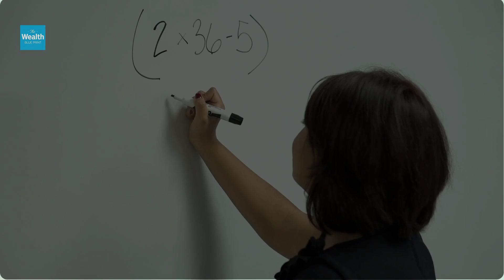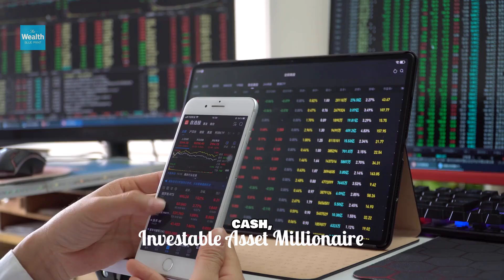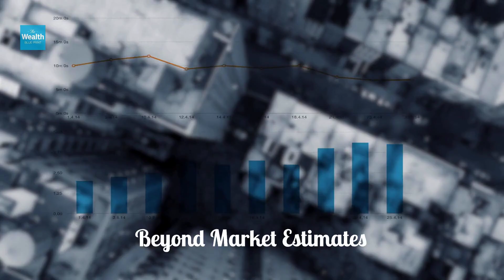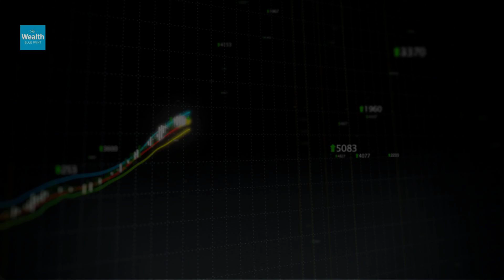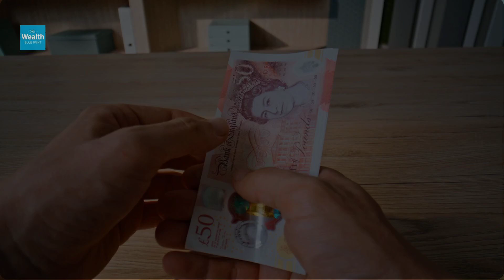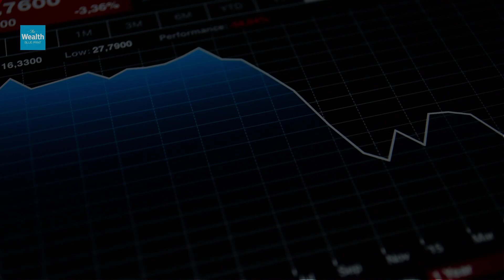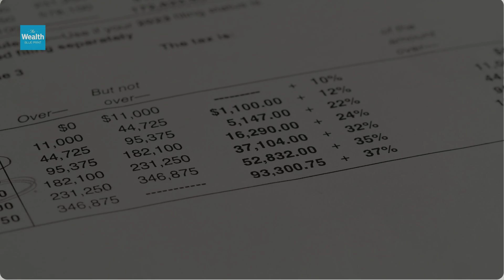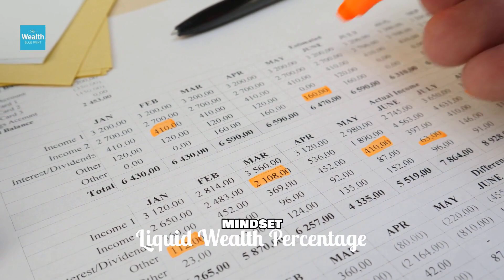How Many People Are Millionaires Excluding Home Equity?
Most millionaires aren’t really millionaires. Well, at least not once you take out the value of their home. On paper, they look like they’ve made it—nice house, solid net worth–seven figures if you check the right box on a spreadsheet. But if you subtract their home equity, suddenly things look a lot different.

millionaire statistics 2025, how many millionaires in the US, net worth without home equity, liquid net worth, real millionaires, true millionaire definition, millionaire without counting house, how to calculate true net worth, what counts as being a millionaire, millionaires by net worth only, how many people are truly millionaires in the US, are you a millionaire without your home, what makes someone a real millionaire, millionaire status excluding real estate, net worth millionaire vs asset millionaire, how to know if you’re a true millionaire, most millionaires include home value, millionaire myth home equity, how many Americans are millionaires 2025, rich vs wealthy what's the difference